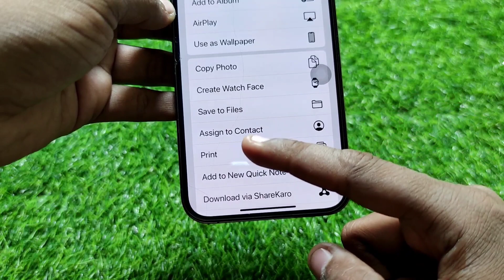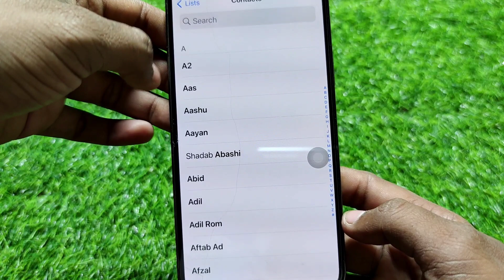How To Set Full Screen Photo From Incoming Call in iPhone || iPhone Me Call Wallpaper Kaise Lagaye